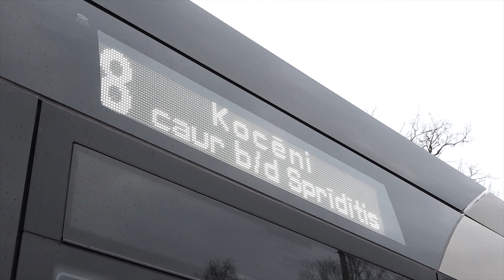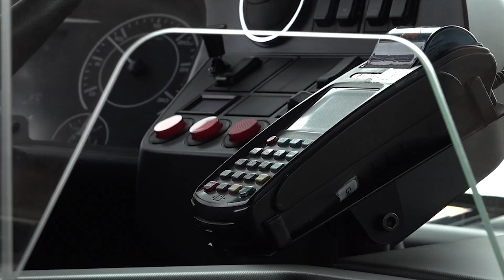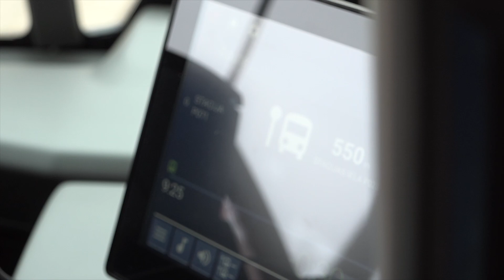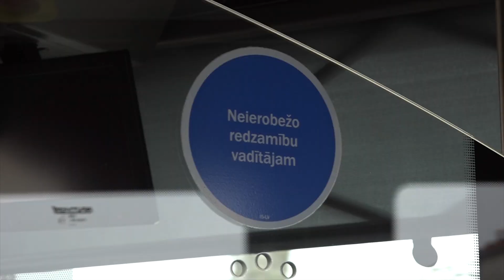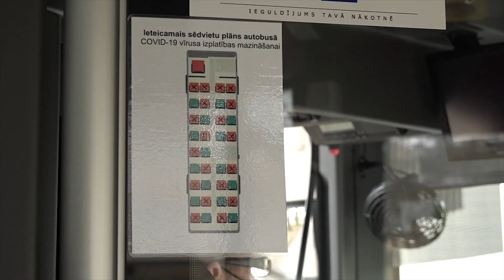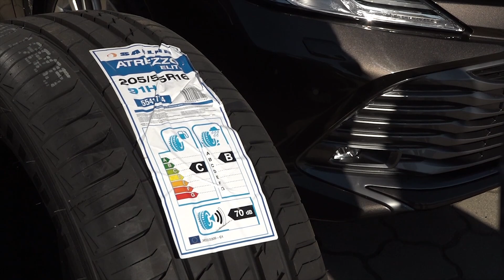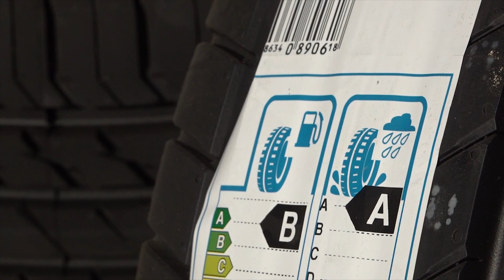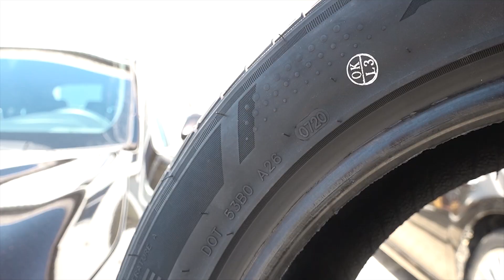Zaļā gaisma (25.03.2021.)